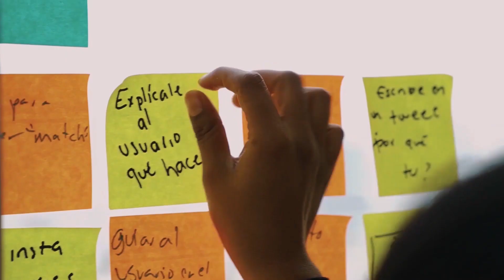Ironhack @ Selina | Digital Nomad Bootcamp